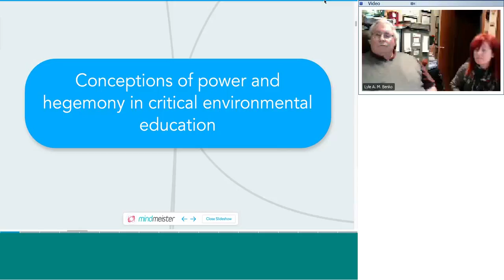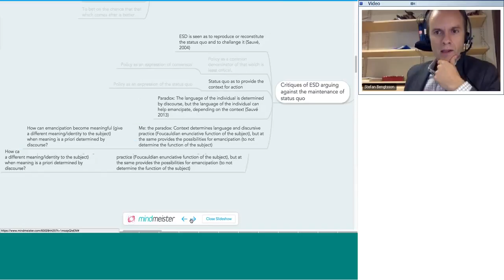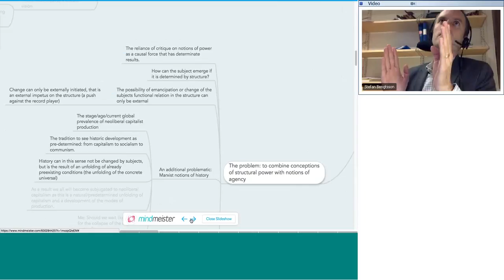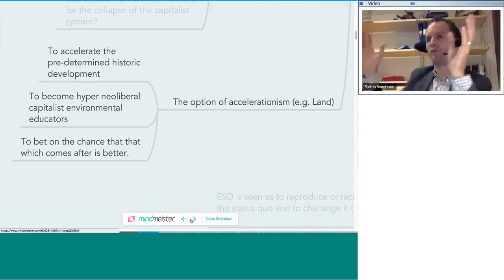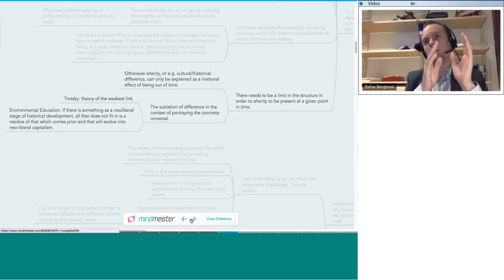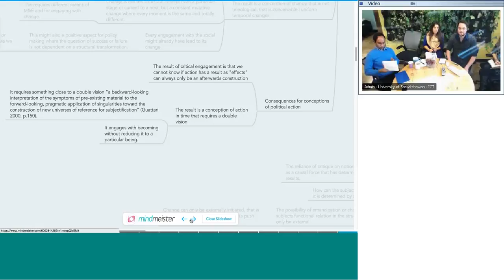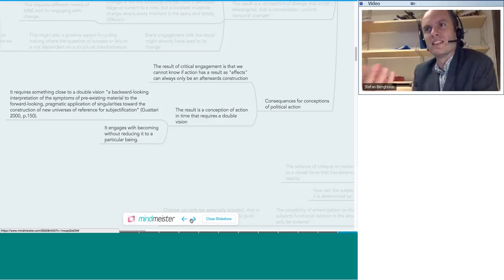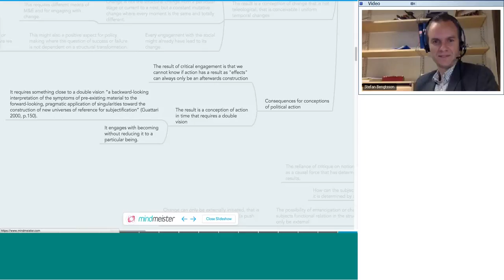Conceptions of Power and Hegemony in Critical EE Research on Policy: Stefan Bengtsson at SERI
This is a recording of Dr. Stefan Bengtsson's talk entitled Conceptions of Power and Hegemony in Critical Environmental Education Research on Policy, which was held at SERI on October 29th 2015.